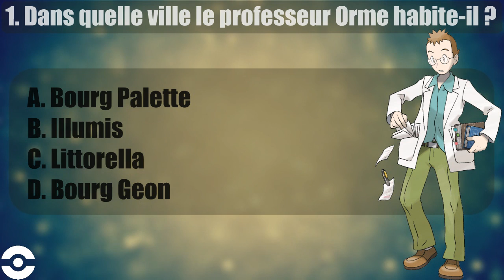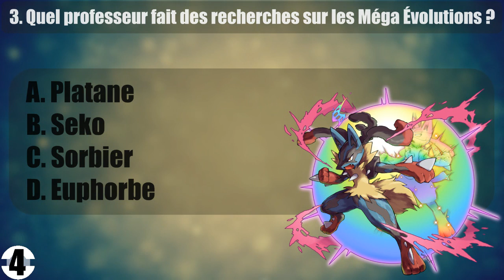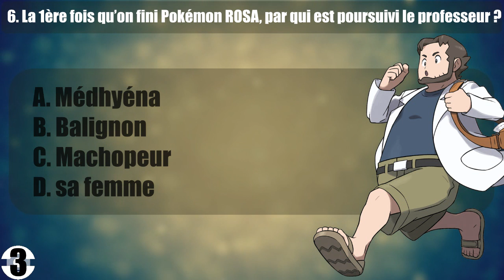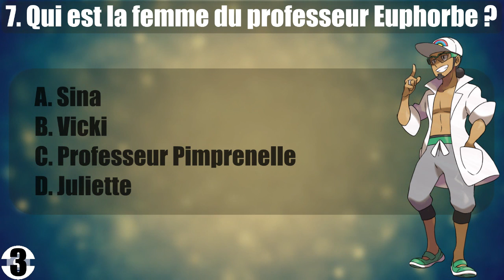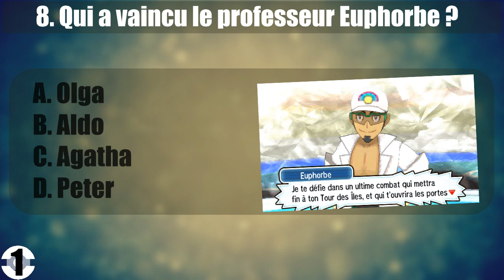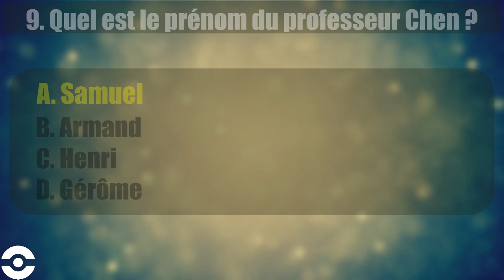10 QUESTIONS SUR LES PROFESSEURS POKÉMON ! - QUIZZ POKÉMON (FR)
Connaissez-vous vraiment tout sur les Professeurs des jeux vidéos Pokémon ? Venez vous tester ici ! Rejoins la Team Z !

On se retrouve aujourd'hui pour un tout nouveau "10 Questions sur..." ! \o/
C'est un quiz sur Pokémon dans lequel vous avez la possibilité de tester votre niveau sur un thème donné ! Aujourd'hui, on parle de professeurs ! 😁

Questions fréquentes :
-Q : Tu filmes avec kwa ?
R : Avec mon téléphone, il me sert aussi de micro.
-Q : Quel est ton logiciel de montage ?
R : J'utilise Sony Vegas pro 13.
-Q : Comment tu filmes pour les lives ?
R : J'enregistre et diffuse avec OBS (open broadcaster software).

Sur celle-ci, vous pourrez retrouver des dessins/logo que j'ai réalisé, sur des T-shirts, des sweats, des mugs, ... Si vous souhaitez soutenir la chaîne financièrement, c'est là que ça se passe ! Rien n'est obligatoire, merci à vous ! :)

► Plein de fun sur Discord !